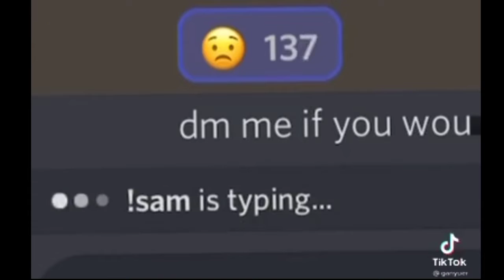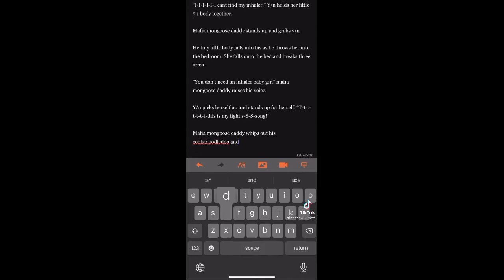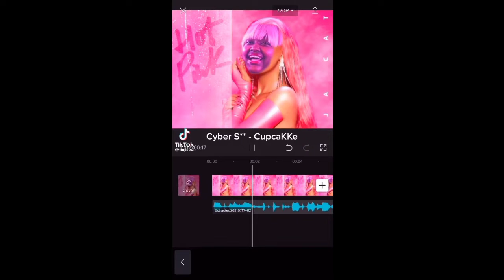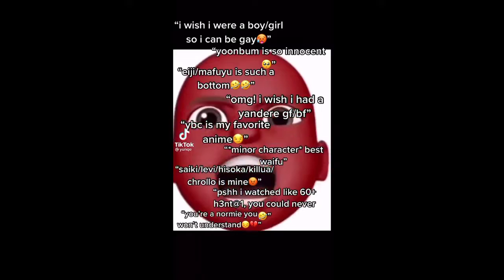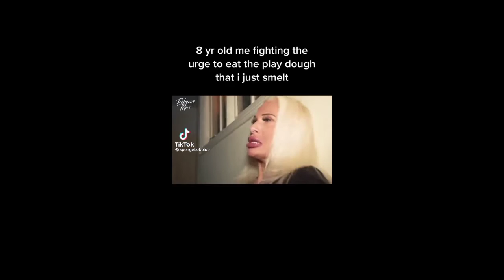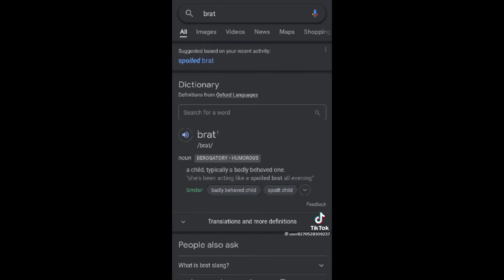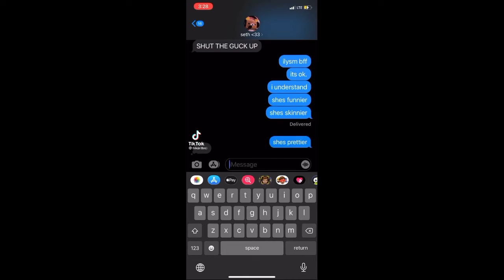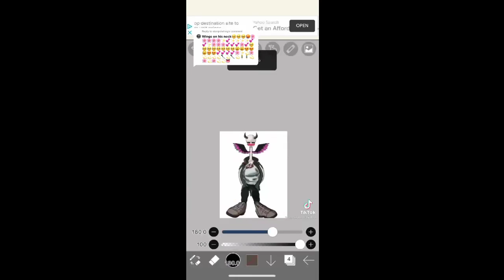Tiktoks i saved